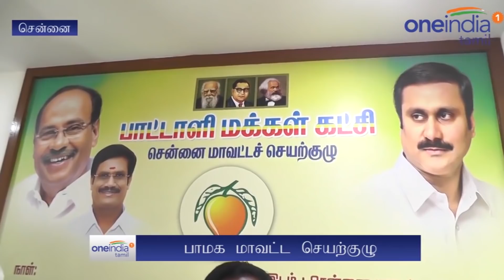Jagath Ratchagan vs AK Moorthy | அனல் பறக்கும் அரக்கோணம்! யாருக்கு வெற்றி?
பாமக-திமுக நேரடியாக மோதும் அரக்கோணம் தொகுதி இறுதியில் யாருக்கு போக போகிறது? என்ற ஆர்வம் அதிகமாகி வருகிறது.

Tough Fight between DMK Jagath Ratchagan and PMK AK Moorthy in Arakonam Constitution